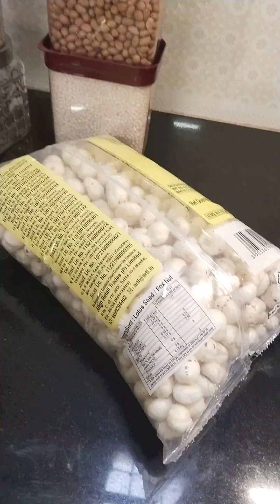कमजोरी वाटणार नाही हा पूर्ण व्हिडिओ पहा एका मिनिटाच्या व्हिडिओमध्ये दाखवणन शक्य नव्हतं